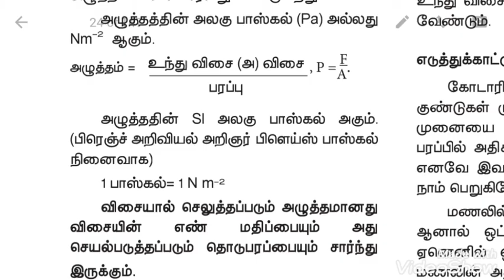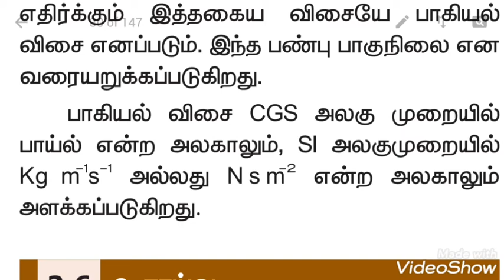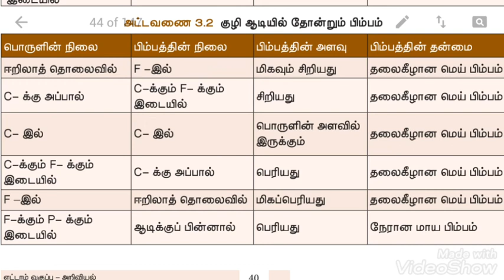Tnpsc ,Ted ,போட்டி தேர்வுக்கு பாட புத்தகத்திலிருந்து உங்களுக்கு தெரியுமா சில பகுதிகள் பகுதி 40